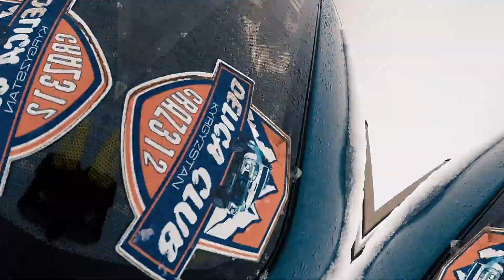Overlanding expedition in Kyrgyzstan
In summer 2018, Kyrgyz Nomad in cooperation with Journal of Nomads organized a week long overlanding expedition in Kyrgyzstan visiting the most beautiful places in the country like Kelsuu lake, TashRabat caravansarai, SonKul lake and more.

To join our summer 2019 trips,  follow the link for more information.